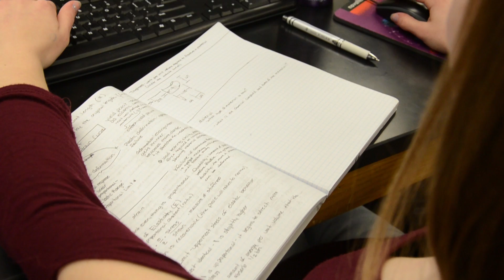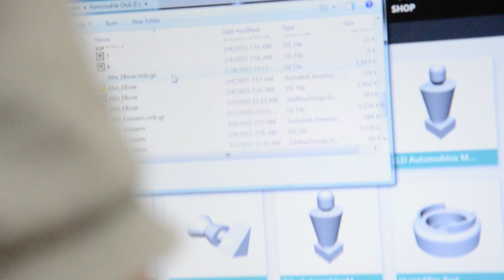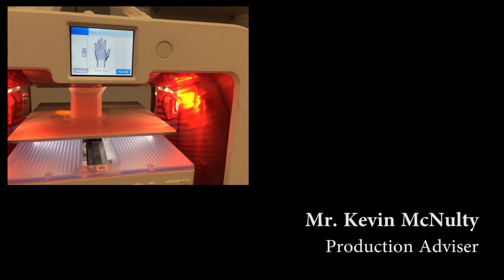Hand of Grace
Grace, a 3rd grader in the Penn-Harris-Madison school corporation, was born with only part of her right arm. In December of 2014, Madison Elementary School principal, Aaron Leniski, reached out to Penn’s Engineering instructors with an idea. The Penn High School Engineering students would build Grace a 3-D printed prosthetic arm.